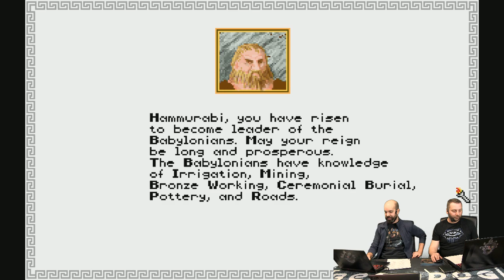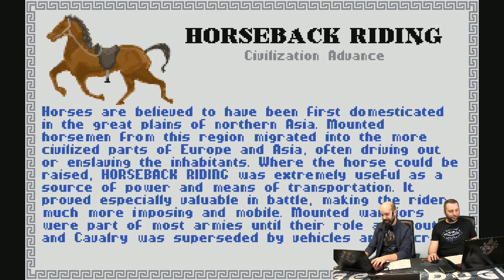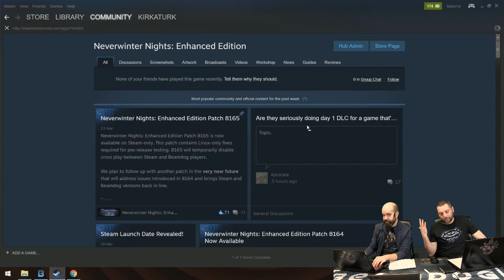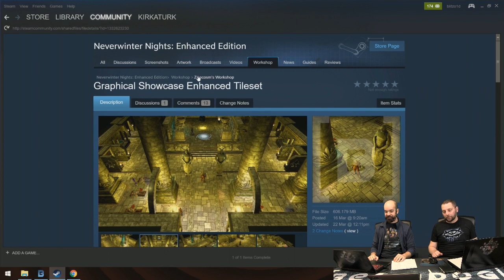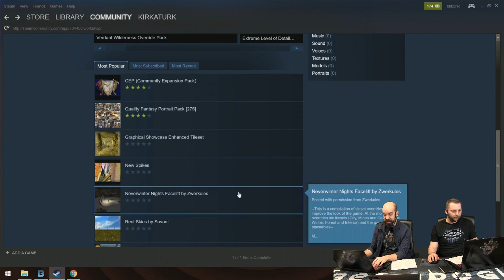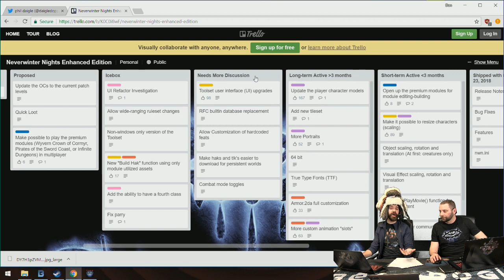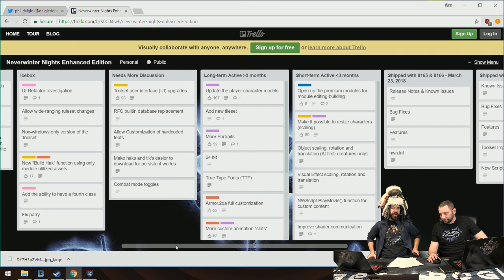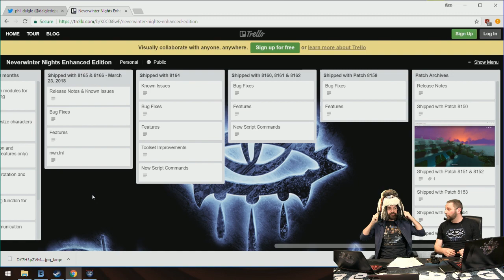March 23, 2018 Beamdog Livestream - NWN:EE news with Jonathan and Phil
Phil and Jonathan discuss today's Neverwinter Nights: Enhanced Edition patch and announce the launch day livestream

Pre-order NWN:EE on Beamdog.com to get Head Start access!